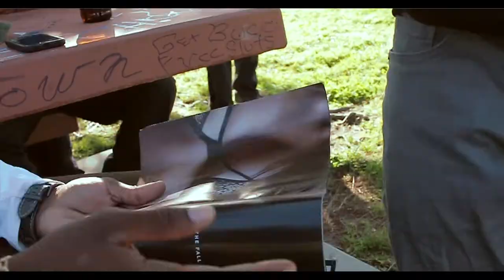GoodNite Inn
This video is comprised of a lot random and orchestrated events I was living through in the past years. This song is a representation of growth and evolution.

I own this beat and the lyrics are a original excerpt of my craft.

This beat was created by @jiginthebasement
This video was filmed, edited, and directed by @fvck4._
Thanks to all who appeared on the video